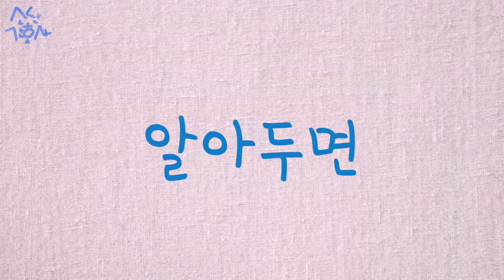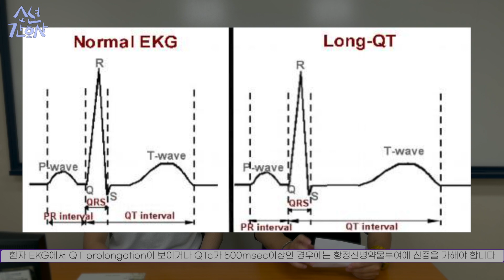"향정신성의약품"과 "항정신병약" 구분할줄 아시나요?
향정신성의약품과 마약 영상을 업로드 후 "향정"과 "항정"의 차이에 대한 질문이 있으셨습니다. 그래서 이번 향정 vs 항정 영상을 제작해보았습니다. 간단하지만 모르고 일하셨을 분들이 많을 이번 주제! 영상으로 함꼐하세요 : )

* 본 영상 촬영은 제주한라대학교 간호학과에서 이루어졌습니다. 교육영상제작 지원 감사드립니다.
*참고문헌
- 전진숙, 조정녀, 송혜란, 오병훈(2004). Quetapine에 의한 QTc간격의 변화. 대한정신약물학회지, 15(3).
- MSD매뉴얼-일반인용-항정신병약
- 나무위키-향정신성의약품

🎵Track : 오리가족의 외출
🎵Track : Monkey's Meal